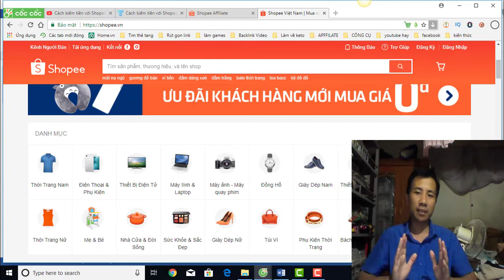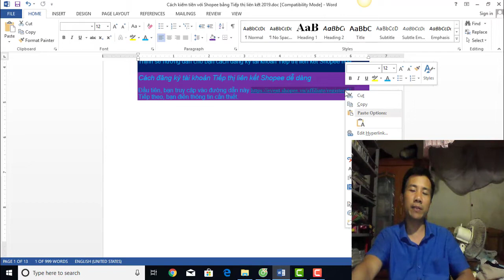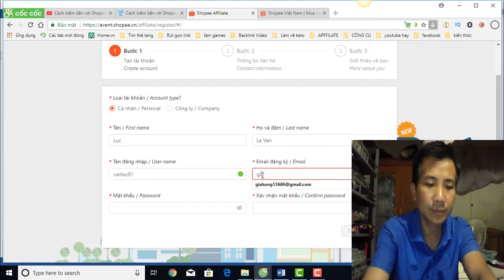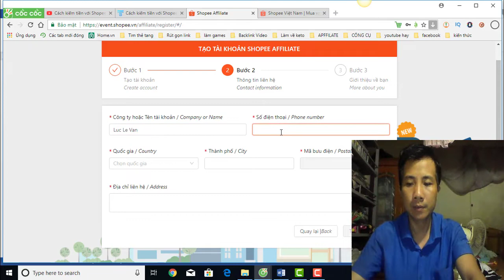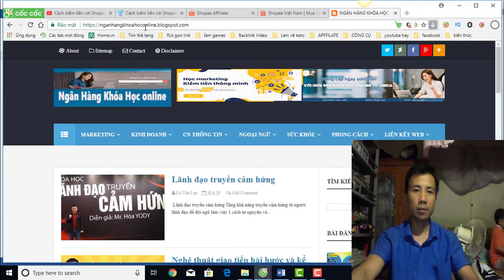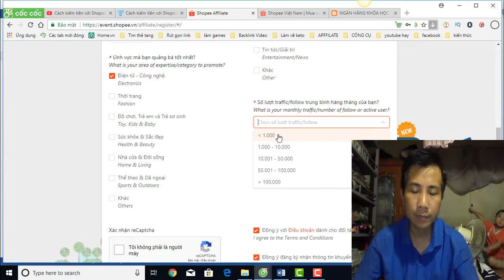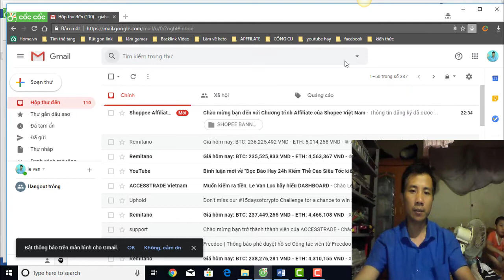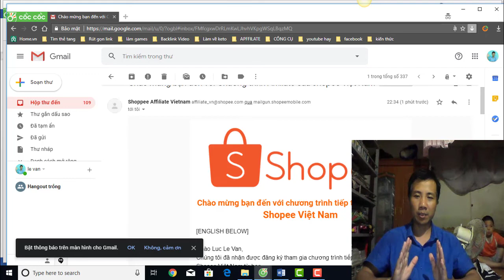Cách kiếm tiền với Shopee bằng Tiếp thị liên kết 2019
Cách đăng ký tài khoản Tiếp thị liên kết Shopee dễ dàng